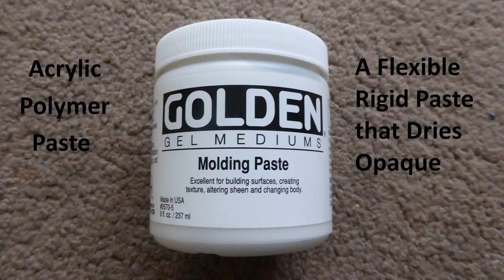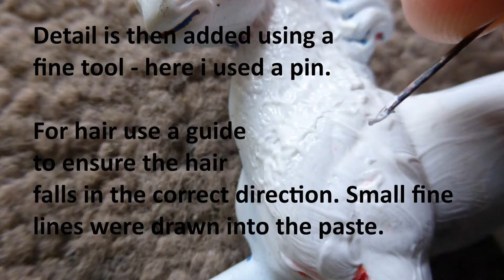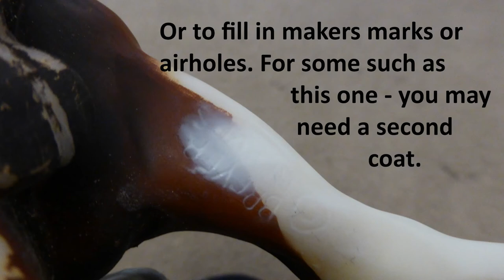Golden Molding Paste and its Use in Customising Model Horses and Plastic Models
This video shows how useful i have found Golden's Molding Paste to be in customising model horses. It can also be used for plastic modelling as it is very good at hiding small blemishes and seams.